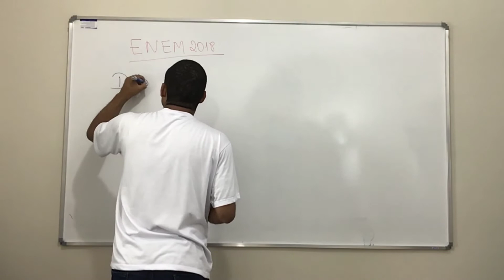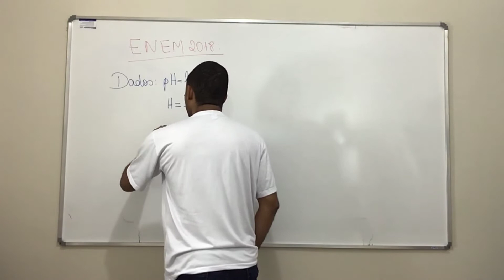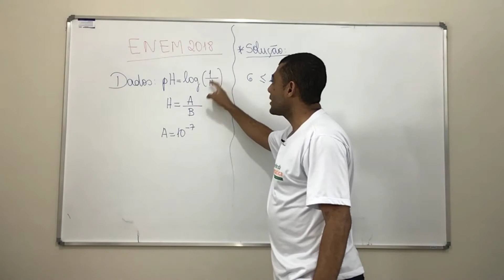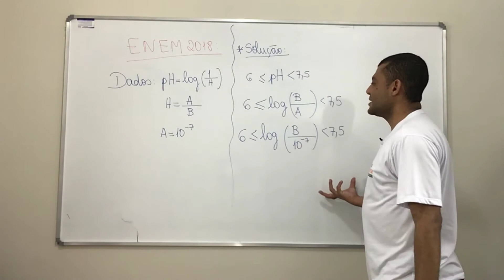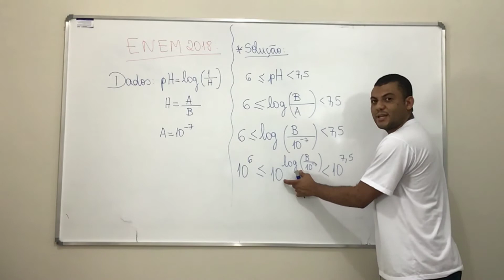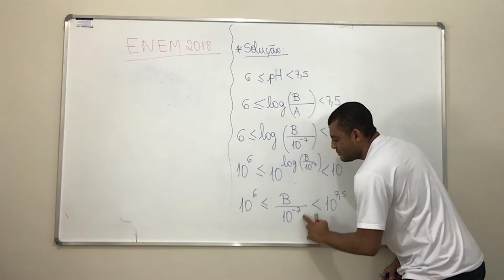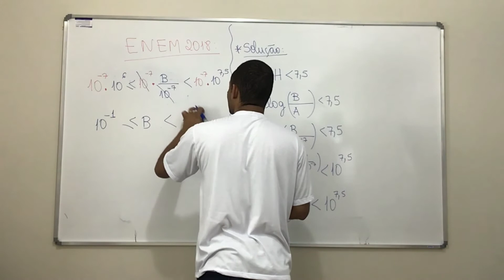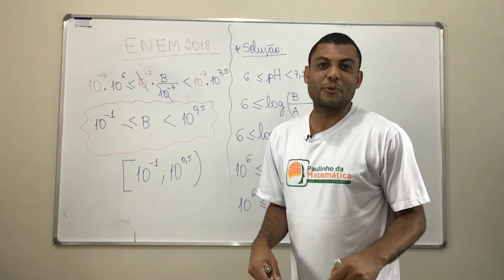Resolução de questão do Enem de 2018: pH e Logaritmos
Ano: 2018 Banca: INEP Órgão: ENEM Prova: INEP - 2018 - ENEM - Exame Nacional do Ensino Médio - Primeiro e Segundo Dia - PPL

A água comercializada em garrafões pode ser classificada como muito ácida, ácida, neutra, alcalina ou muito alcalina, dependendo de seu pH, dado pela expressão

em que H é a concentração de íons de hidrogênio, em mol por decímetro cúbico. A classificação da água de acordo com seu pH é mostrada no quadro.

Para o cálculo da concentração H, uma distribuidora mede dois parâmetros A e B, em cada fonte, e adota H como sendo o quociente de A por B. Em análise realizada em uma fonte, obteve A = 10-7 e a água dessa fonte foi classificada como neutra.

O parâmetro B, então, encontrava-se no intervalo: